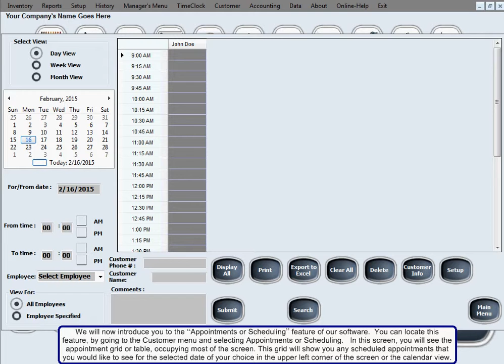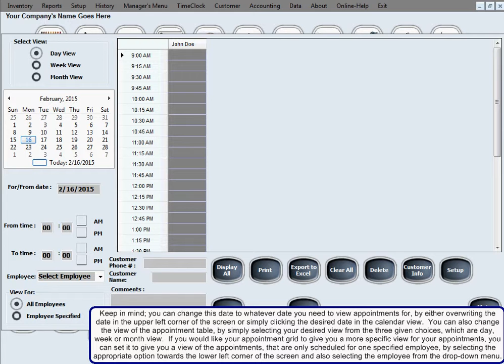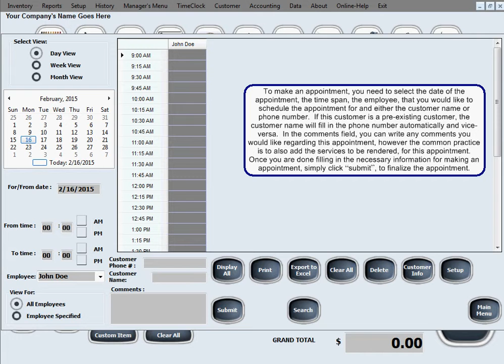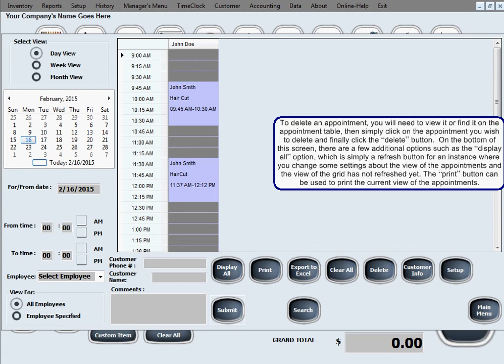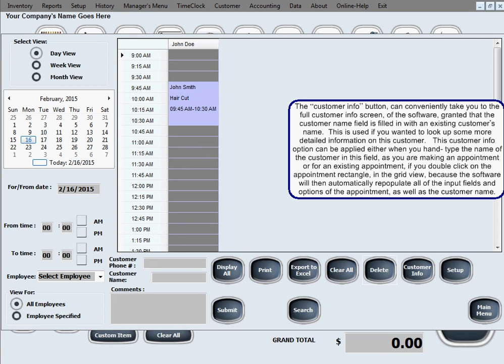Salon Maid 22 Appointments